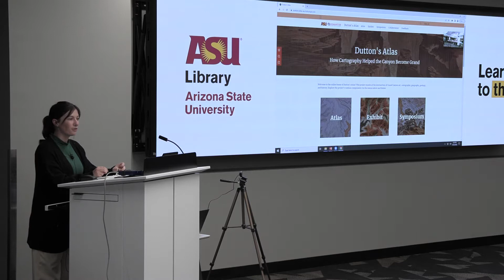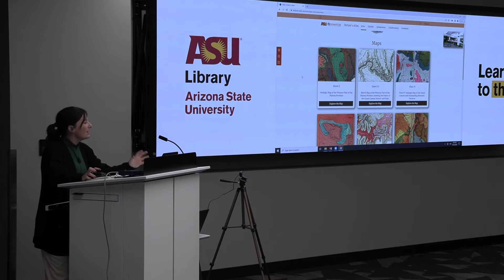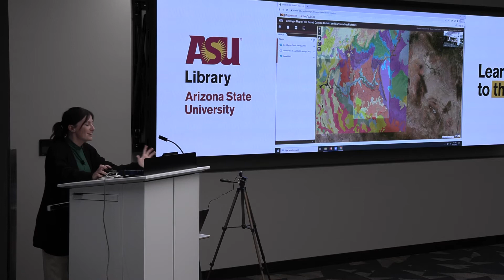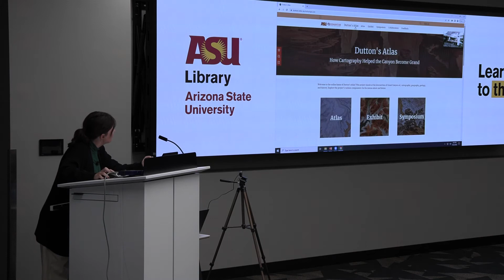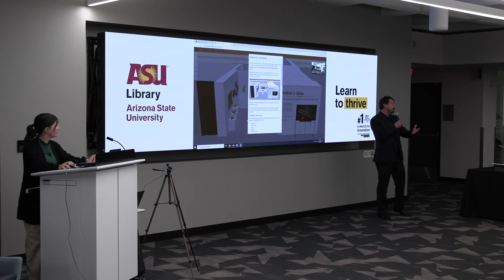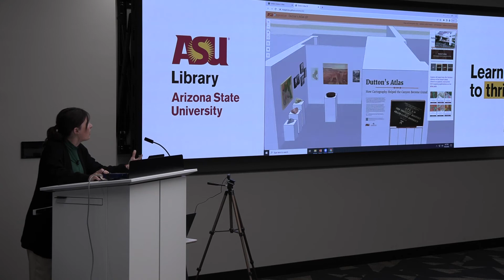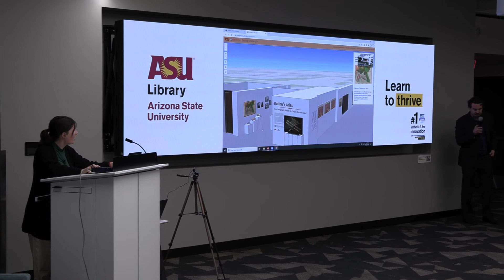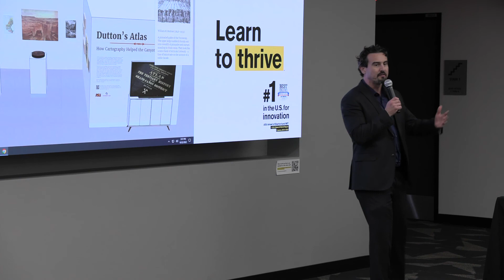Dutton's Atlas | Explore the Maps and Apps of Dutton's Atlas | Paityn Schlosser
The Dutton’s Atlas Symposium was an event held at Arizona State University’s Tempe campus on October 22nd, 2022. The symposium celebrated the 140th anniversary of the Tertiary History of the Grand Cañon District, which provided the world's first comprehensive treatment of Grand Canyon geology. Its compelling combination of literary prose, maps, and landscape art extended the reach of its impact far beyond that of pure geological science.

Free and open to all, the symposium was a full day program offering insightful, thought-provoking presentations on the various historical-geographical and socio-cultural dimensions of the Tertiary History of the Grand Cañon District.

The Dutton's Atlas project was supported by Arizona Humanities and multiple Arizona State University entities, including ASU Library, the ASU Institute for Humanities Research, the ASU School of Geographical Sciences and Urban Planning, and the ASU School of Earth and Space Exploration.

to explore the full project website.